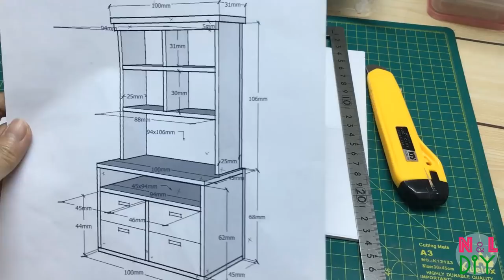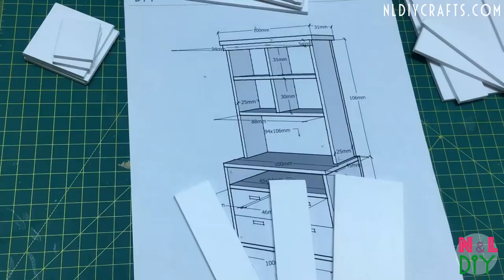DIY Miniature Study Table | How to make a Study Table for Doll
Hi guys! Today we're making this cute, miniature study table for doll.

Materials:
- PVC Foam Board Sheet
- Glue Gun / Super Glue
- Cutting Mats
- Utility Knife
- Logan 701-1 Straight Cutter Elite Straight Matboard and Foamboard Cutter For Framing and Matting
- Logan Graphic Products, Inc. Adapt-a-Rule Cutting Guides 24 in.

1. At The Fair - The Green Orbs
3. Bike Rides - The Green Orbs
4. Blue Skies - Silent Partner
6. Claudio The Worm - The Green Orbs
7. Dancing on Green Grass - The Green Orbs
8. Itsy Bitsy Spider - The Green Orbs
9. Mr. Turtle - The Green Orbs
10. Ponies and Balloons - The Green Orbs
11. Sand Castles - The Green Orbs